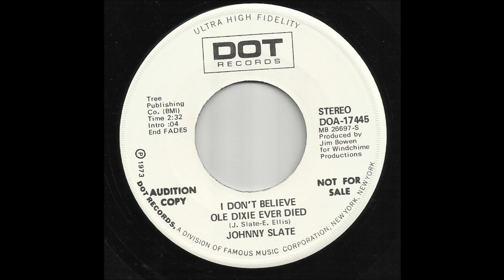Johnny Slate - I Don't Believe Ole Dixie Ever Died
Johnny Slate from Clarksville, Tennessee